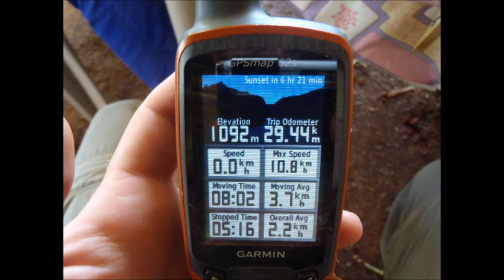Boetsap Falls Adventure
3 Friends having an adventure by walking 30kms in 24hrs in the African wilderness with minimal rations.